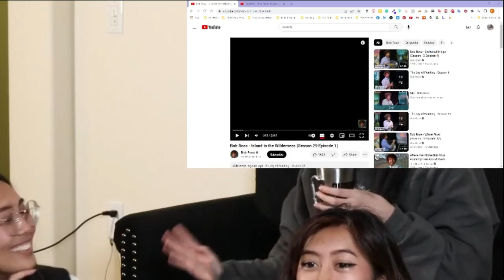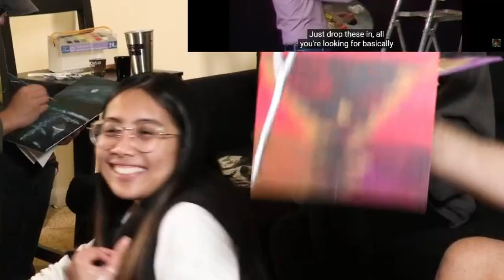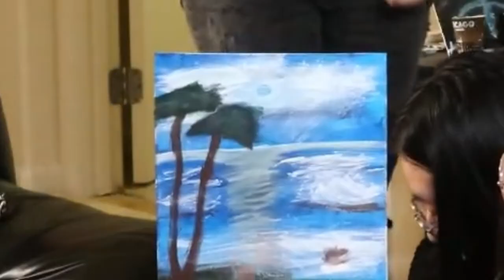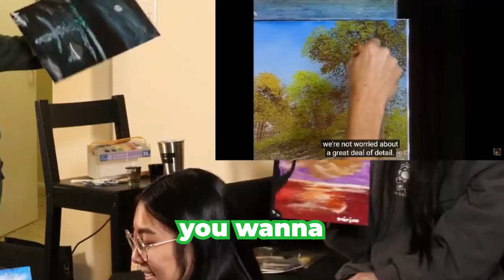Did Paint and Wine Night Ruin Our Friendship?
so we learned that maybe painting is not our forte. also sorry for the scuffed audio, still learning best audio for these irl streams :o